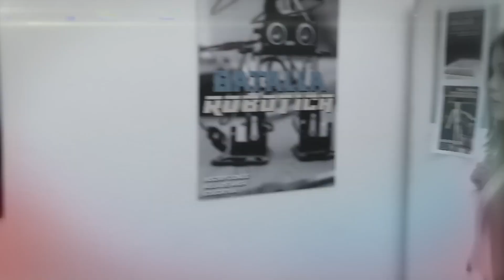Como dice el dicho 2024 | Matías quiere aprovecharse de Pao [Part 1] FULL HD